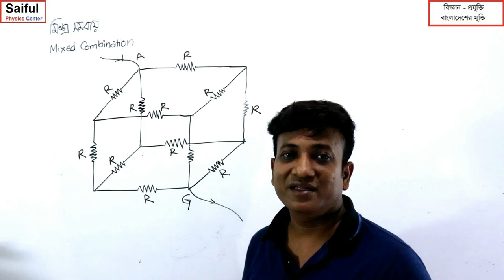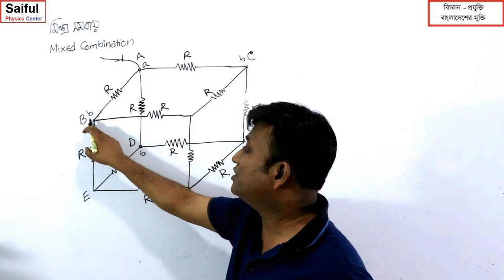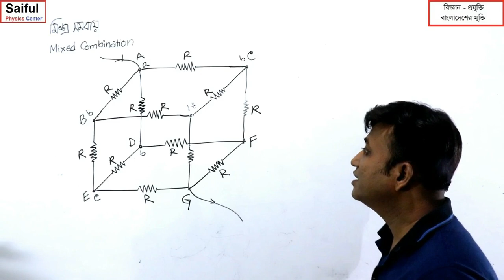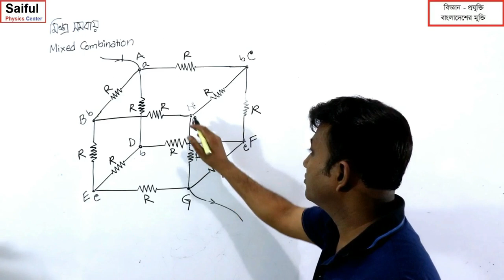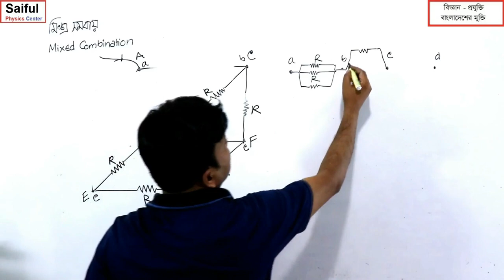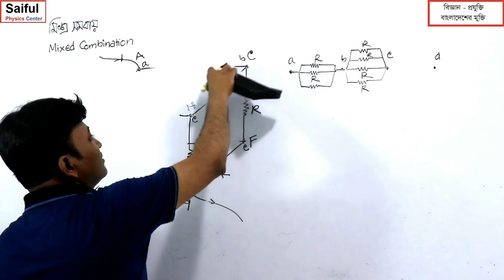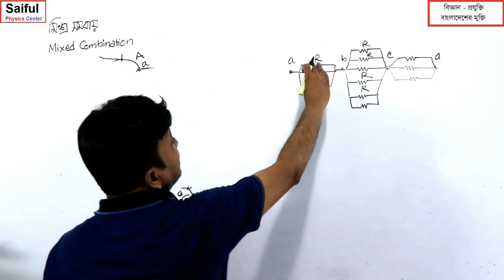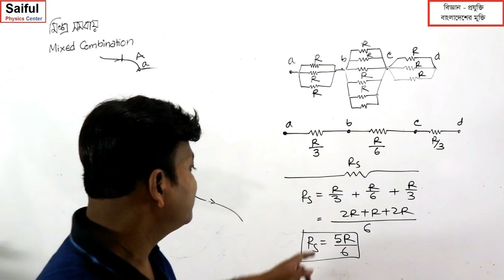Equivalent resistance of a cube| Bangla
Saiful islam, Assistant professor, Adamjee Cantonment College, Dhaka